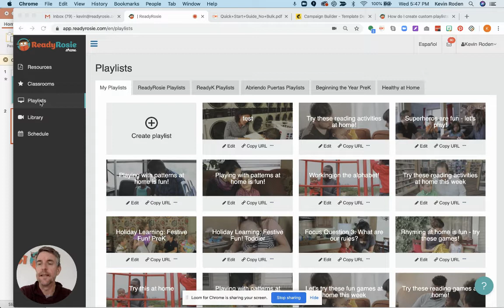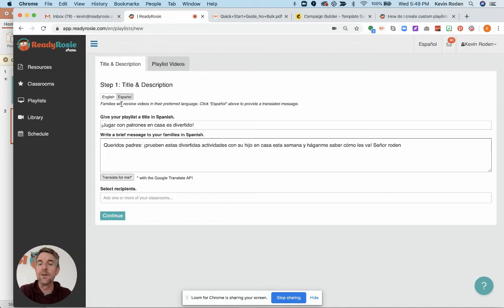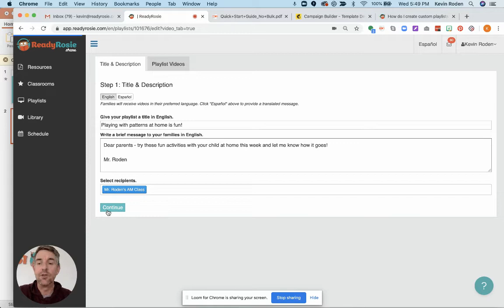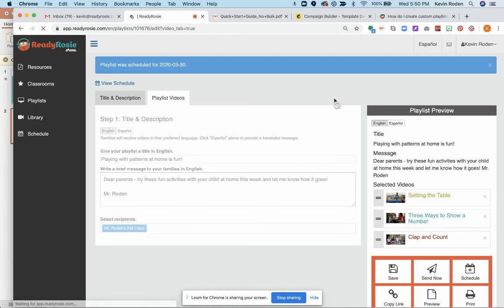ReadyRosie - how to create and send custom playlists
How to create and send custom playlists in ReadyRosie.